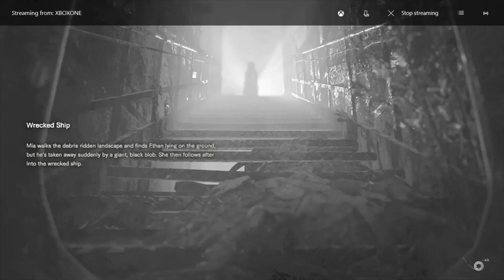Let's Play Resident Evil 7 Part 8 "Eveline Is Creepy"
In this episode we as Mia continue to search the ship to find Ethan and then as Ethan we leave Mia behind on the ship at her request to eliminate Evaline.
Sorry for the missing gameplay that took place between the last episode and this one, I recorded it but OBS didn't record my commentary and I have no way to do commentary in post.
Thanks to Dannibus Gaming for making my new intro I hope y'all like it and also check his channel out